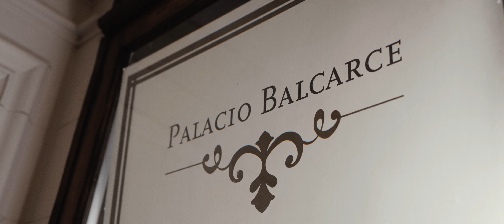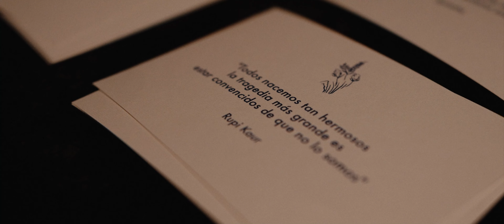AGUS NY MACHI 18-03-2023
IGLESIA Y  FIESTA